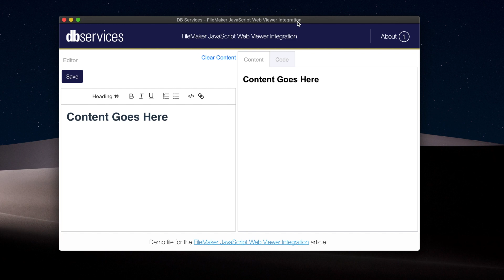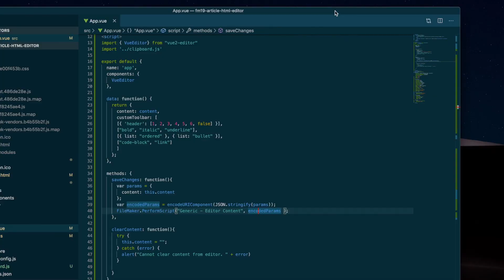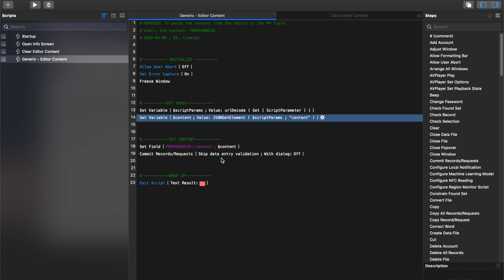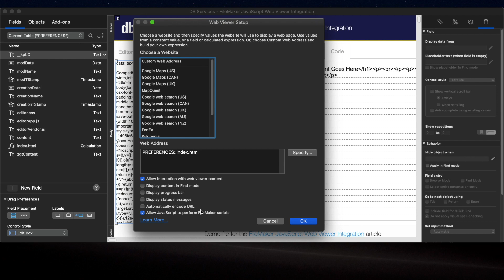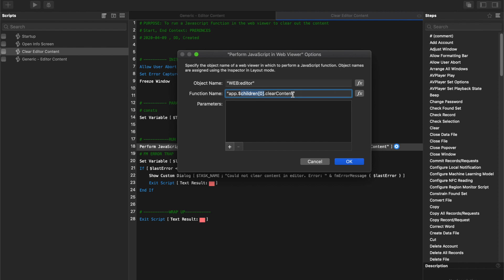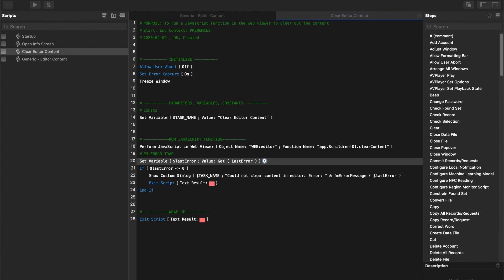FileMaker JavaScript Web Viewer Integration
We demo how to integrate FileMaker with a JavaScript web app, allowing better communication between FileMaker and the web app with new functions and script steps.

Read the article and download the sample file.